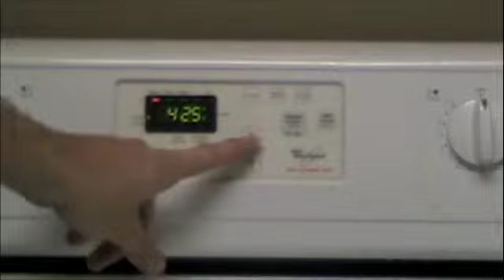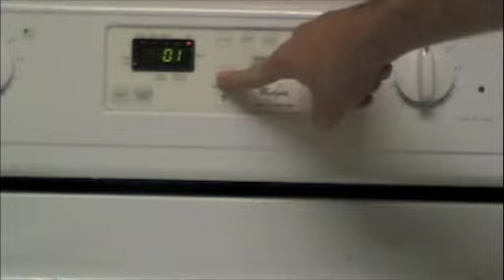Chemistry of Cooking Presentation: Making Popovers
Final Project for Gail Webster's Chemistry of Cooking course at Guilford College, NC